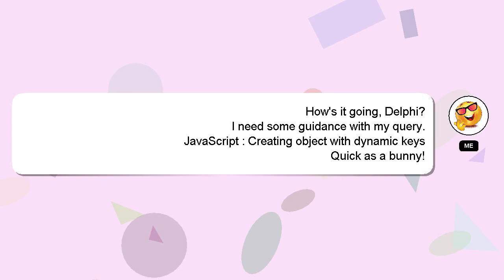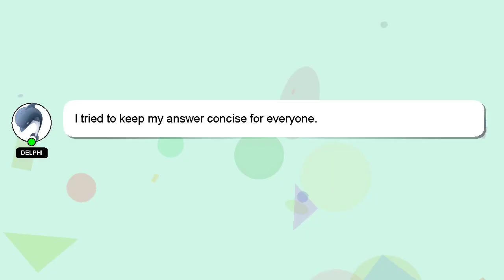JavaScript : Creating object with dynamic keys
: JavaScript keys dynamic object Creating with